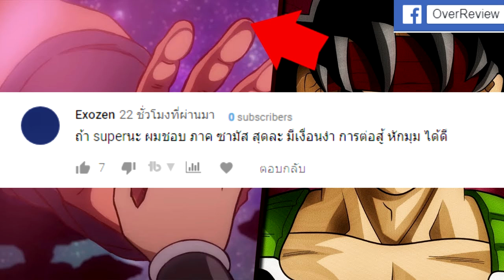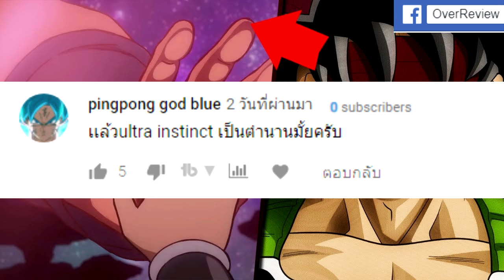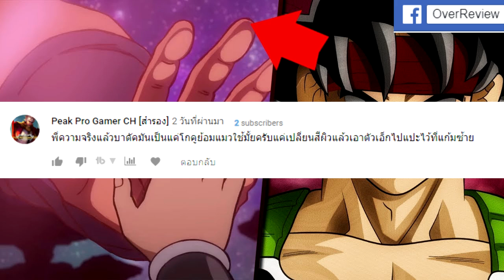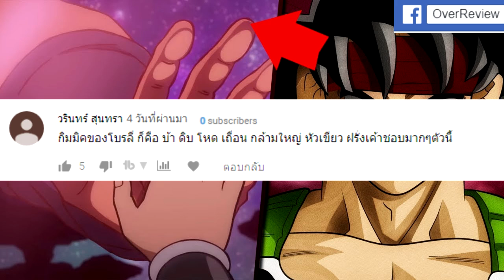ร่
บาร์ดัคพ่อของ คาคารอท หรือ โกคู ชาวไซย่าผู้ให้กำเนิด โกคู ตำนานของชาวไซย่าทุกวันนี้